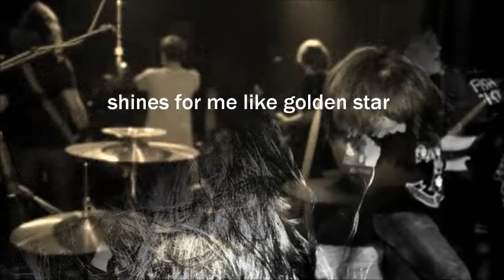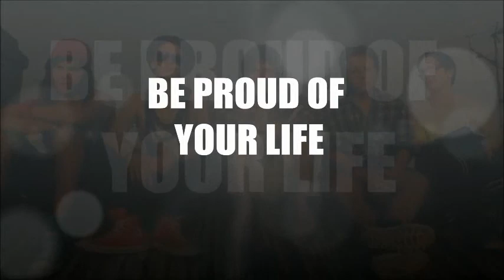Sunday's Red Sky-This Life Is Not For Cowards (Lyrics)